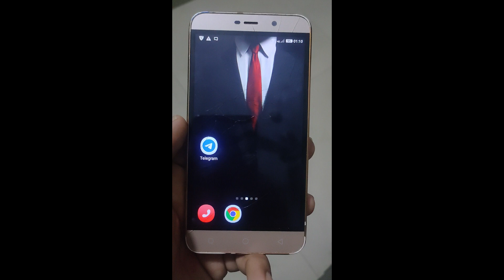अब कभी तेरी शक़्ल भी नहीं देखूँगा , ऐसा बोलेंगे दोनों एक दूसरे को इस उपाय से